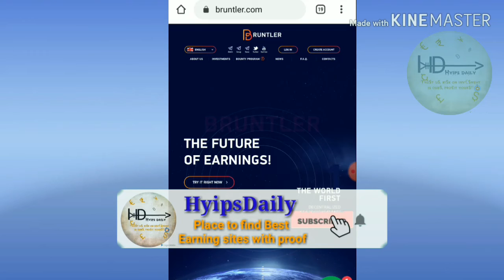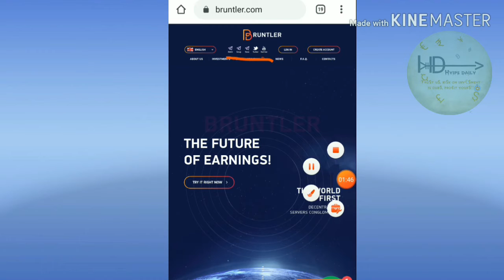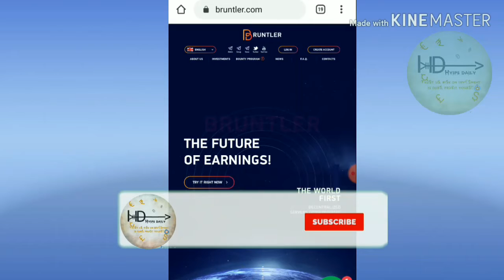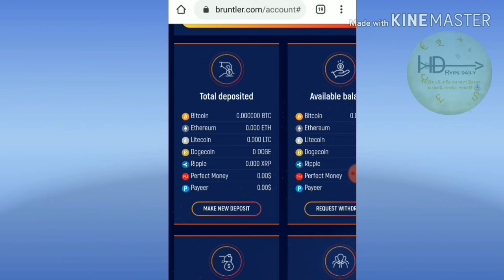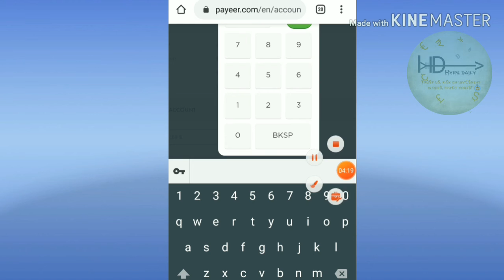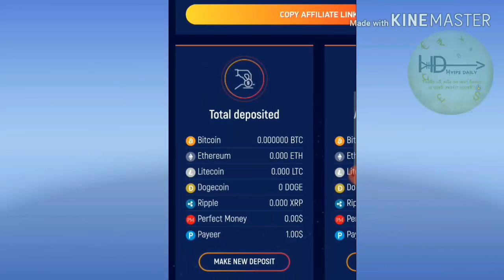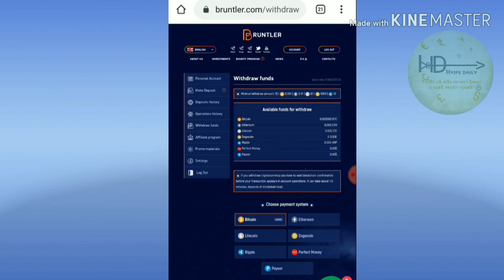Burntler.com | 1$ Hyip Investment sites Live Deposit & Review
Hyip Sites,
hyips daily,
hyip investment sites 2019,
hyip monitor,
 hyip review,
Hyip support,
hyip website
allhyip
online investment
hyip scam
investment opportunities
bitcoin investment
best investments
forex investing
top hyip monitors
investment funds
investing
top 10 hyip
btc hyip
gold investment
hyip investment plan
hyip companies
hyip strategy
investment that pays daily profit
hyip script
good hyip
hyip new
paying hyip
newhyip
best paying hyip programs online
hyipforum
legit hyip
hyip monitoring
legitimate hyip programs
hyips monitor
btc investment
hyip 2019
allhyipmonitors
trust hyip
hyip list
non hyip investment programs
hyip review